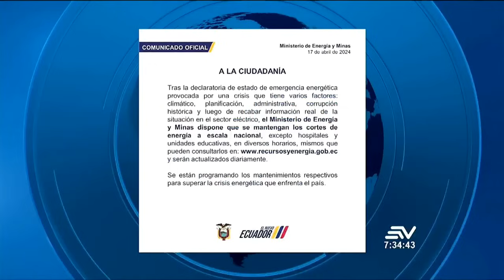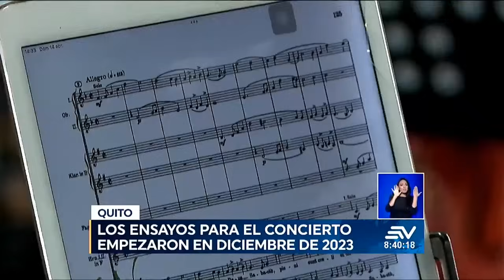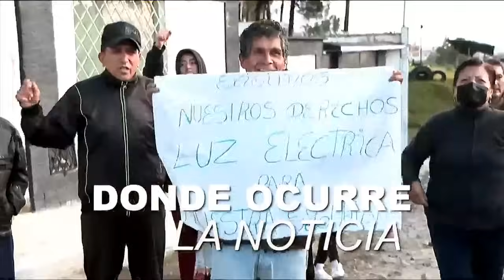Quito: Racionamiento eléctrico | Televistazo en la Comunidad Quito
A pesar del anuncio del presidente Daniel Noboa de suspender los apagones durante esta semana, el Ministerio de Energía comunicó que habrá cortes de luz a escala nacional, con excepción de hospitales y unidades educativas, según un comunicado oficial.

Empiece el día bien informado con Televistazo en la Comunidad. Mire en vivo lo que está pasando en Quito y conozca las respuestas a las preguntas que inquietan a la población. Aquí buscaremos la solución a los problemas en los barrios, los valles y la región Sierra. De lunes a viernes desde las 7:45 a.m